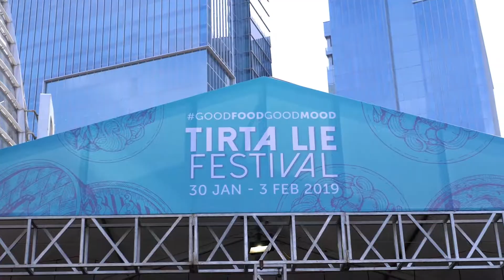Taste Of Asia by @JKTfoodies- PIK Avenue